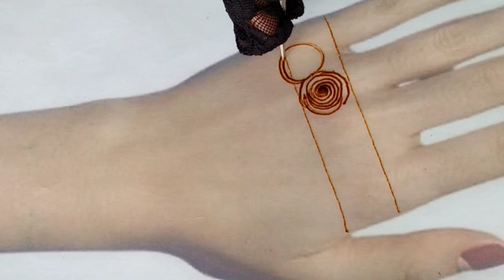New Mehndi Design For Back Hand ll Easy Latest Arabic Mehndi Designs ll मेंहदी डिजाइन Simple ll New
Video relatet topic:-
beautiful stylish and easy mehndi design
simple mehndi
simple mehndi design for fornt hand
Arabic mehndi
Arabic mehndi design for Back
bridal Mehndi
bridal Mehndi Design For full
easy simple mehndi
मेहंदी
मेहंदी डिजाइन
heenna tutorial
henna tatoo
henna tatoos
new pattern henna
unique mehndi designs
bangalimehndi
bangalihenna
Pakistani mehndi
Pakistani Henna
gujrati Mehndi
gujrati henna
stylish Mehndi
mehndi for begginer
marwadi henna
marwadi mehndi
unique mehndi design
Rajasthan mehndi design
rajasthan Henna Design
rajasthan mehndi
mehndi class
Mehndi for biginers
start mehndi design
online mehndi design
online henna Design
Lear Henna online
online henna
Lear online mehndi designs
Macon mehndi
maconhenna
black henna
traditional henna
traditional mehndi
newhenna design
dulhan mehndi
marriehennadesign
potriat henna Design
inpired henna Design
mehndi designs
semi Bridal
Full hand mehndi design
Full hand mehndi design on paper
Henna tricks
Dubai style Henna design
khelaji Henna Design
flooral Mehndi Design
floral mehndi design
Feet henna Design
foot Mehndi Design
mehndidesignfullhansbridalmehndi
tricky Henna Designs
bold mehndi design
attractive henna Design
edi special henna Design Mehndi Design
modern mehndi design Henna design
foreign touch Henna Design Mehndi Design
rakshabandhan special henna Design Mehndi Design
portrait shape mehndi design
Learn portrait mehndi design
learn basic classes for Henna mehndi
dulhan dulhan face
Rakhi Henna Designs Mehndi Design
trending Mehndi Design
kareachout special henna Design
jewellery Henna Mehndi Design
beginners Mehndi Designs Henna Designs
beautifull arabic Henna
henna tattoos tutorial
short hand mehndi design
plam Henna Mehndi Design
Best Henna Design
most attractive Henna Designs
top 10 Henna Design
sanded Henna Designs
2020 new style simple mehndi design
full Hand Bridal Mehndi Design
legs mehndi design
For you mehndi designs
short mehndi design
front hand Simple Mehndi designs
back Hand Mehndi Designsk
for kareachout special mehndi designs
dulhan Mehndi Design
new 2021 mehndi designs
simple arabic mehndi designs
For legs mehndi design
for hand mehndi design
2022mehndi Design
Pakistani Mehndi designs new
Pakistani Mehndi Designs 2022
Pakistani Mehndi Designs simple
Pakistani Mehndi Designs arabic
Pakistani Mehndi Designs For Eid
pakistanimehndidesign for fornt hand
Pakistani Mehndi Designs back Hand
bridal Pakistani Mehndi Designs
pakistanimehndidesign for full Hand
full hand Pakistani Mehndi designs
beautifull mehndi design fingur
marwadi henna Design
marwadi mehndi design
Mehndi Designs arabic style back Hand
Pakistani Mehndi
short Mehndi Design back Hand
simple mehndi designfor leg